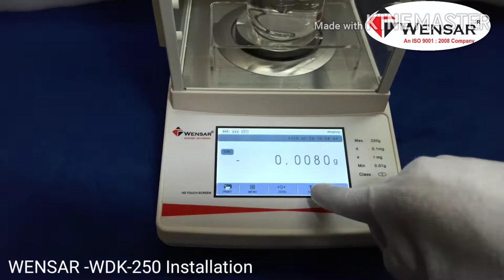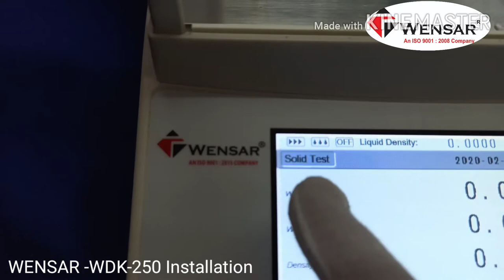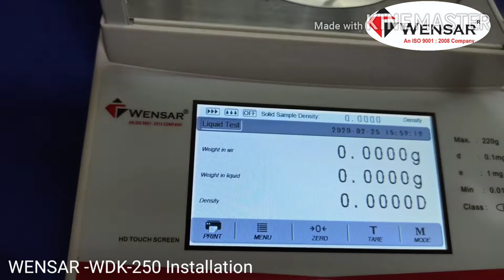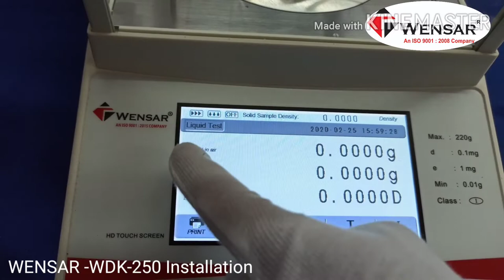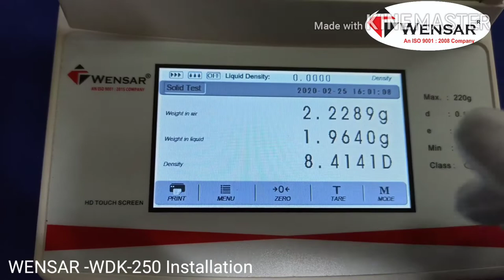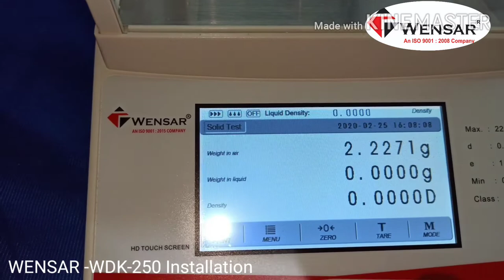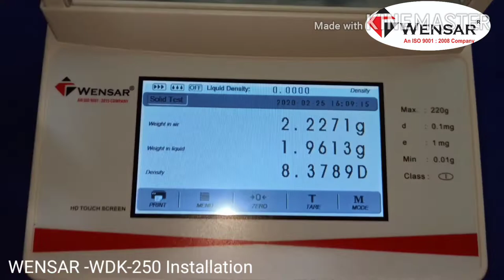Density Kit, Density Determination KitWDK -250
Density Kit

 According to the Archimedean Principle, Solid Body immersed in a liquid apparently loses as much of its own weight as the weight of the
liquid it has displaced. This makes it possible to determine the unknown value. Depending on whether the body in quotient is liquid or solid.

  For solid density determination
    Suitable for MAB, HPB & PGB Series
    Can use for other weighing balance also

STANDARD ACCESSORIES
            Beaker Base
            Beaker
            PAN stand
            Pans suspension
           Thermometer

           Upper pan stand